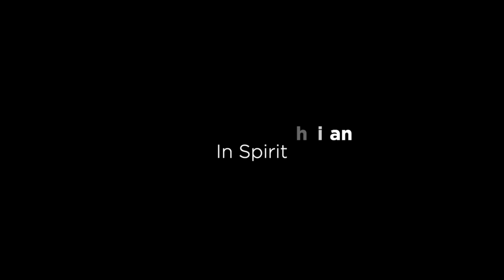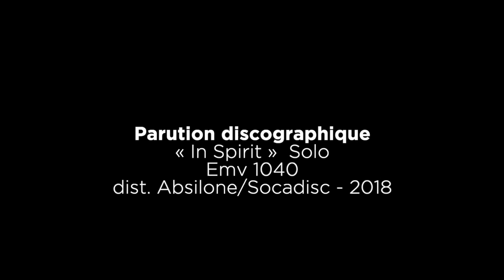Claude Tchamitchian / Tuto n°3 : Ostinano - Double Croche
CLAUDE TCHAMITCHIAN - IN SPIRIT
Partitions & tutos

In Memory
Double Arco
Tuto n°3
Ostinato - Double Croche

Réalisation vidéo et sous titrages : Arthur Semeilhon
Traduction : Delia Morris

Coproduction: Emouvance et Capte Note Editions

Emouvance
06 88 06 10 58

Parution discographique «  In Spirit »  Solo
Emv 1040 - dist. Absilone/Socadisc - 2018